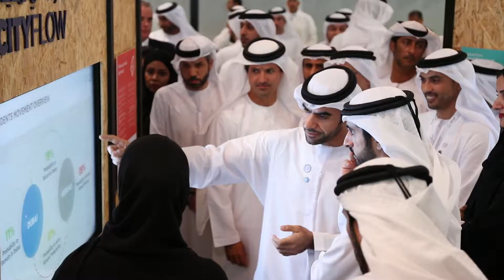VIP Visit - GITEX 2018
‎افتتح سمو الشيخ حمدان بن محمد بن راشد آل مكتوم جناح دبي الذكية في أسبوع جيتكس للتقنية 2018 حيث تم عرضه لمستجدات استراتيجيات ومشاريع دبي الذكية في مسيرة دبي للتحول إلى مدينة ذكية بالكامل. ‪
His Highness Sheikh Hamdan bin Mohammed bin Rashid Al Maktoum inaugurated Smart Dubai's pavilion at GITEX Technology Week 2018, where we introduced our initiatives and services, as well as the immersive room experience titled ‘Experience New Realities’.